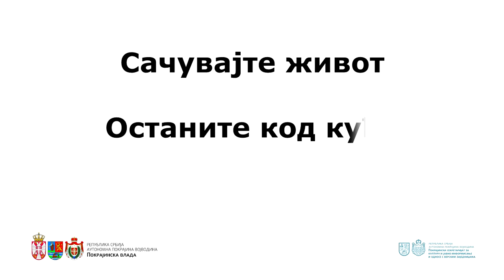Kampanja "Ostani kod kuće"